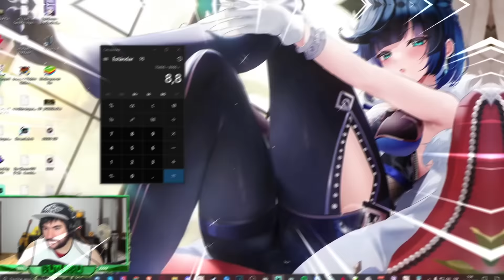¡ME TUVE QUE GASTAR 1000€ PARA SACAR YELAN C2 y su ARMA! 🤬 - Subo y pruebo a YELAN - Genshin Impact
Familia, como ya sabéis, nuevo banner, nueva calentada... Esta vez, tirando deseos al nuevo banner de Yelan y su arma...
Sufrimiento puro como siempre :D
⏱️ Minutos ►►
0:00 -  Tirando por Yelan C2 y el arma
10:53 - Subiendo a Yelan
13:30 - Probando a Yelan
20:45 - Conclusión